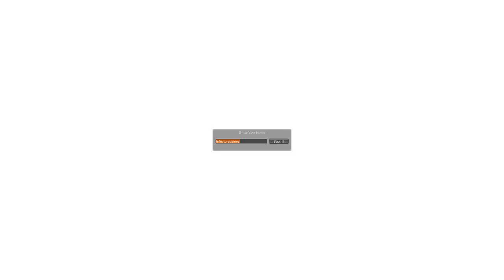Lets Play Fable Fortune Alpha Coop Modus 1 German, Deutsch